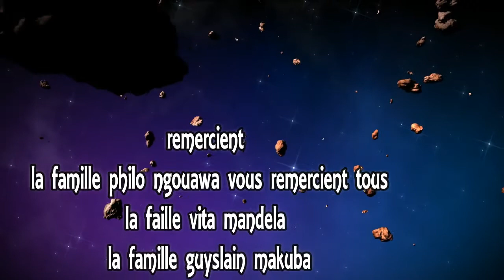ANNIVERSAIRE DE EMMANUEL NGOUWA NA CHAMBERY EYINDAKI MABE LE 25 DECEMBRE